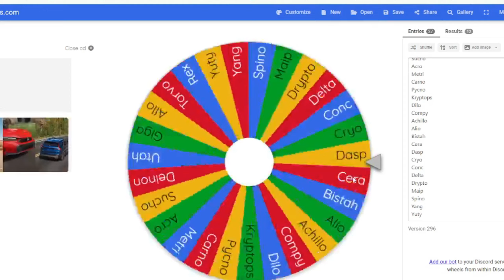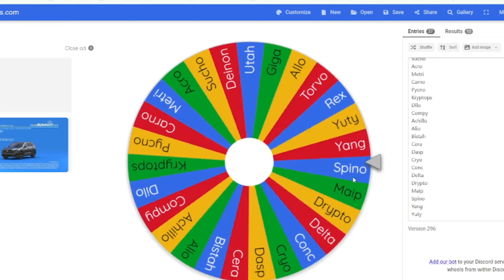We Spun for Theropods and Fought to the Death! Path of Titans Battle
We spun for Theropods this time and duked it out on the LostExiles deathmatch server!!